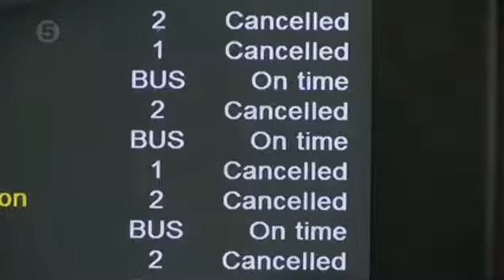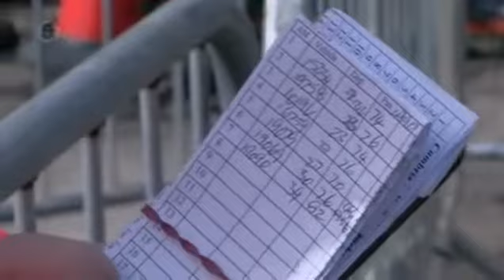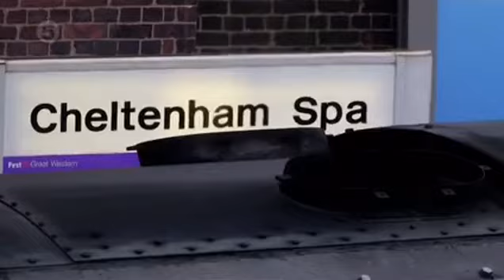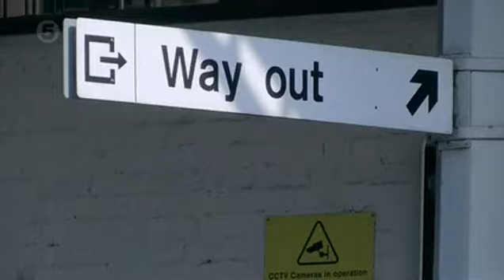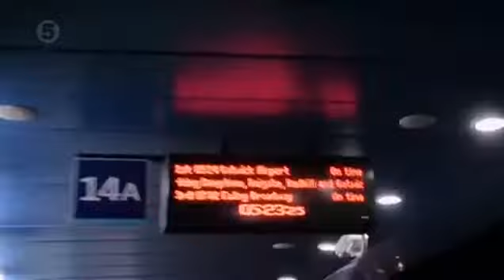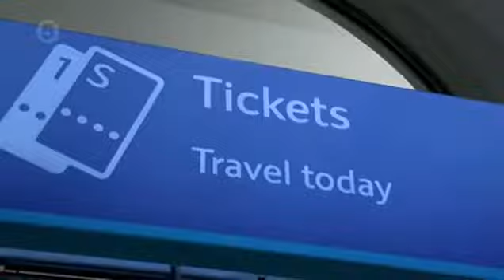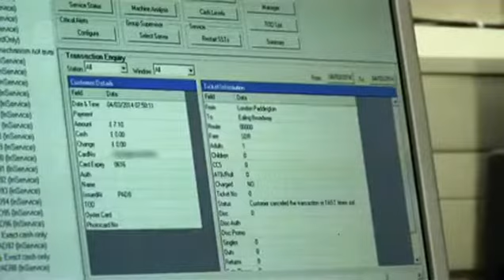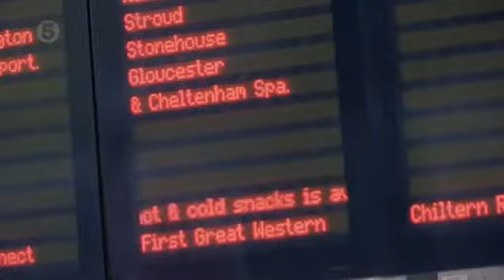The Railway First Great Western S02E03 Cheltenham Races 2014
Just as the mainline at Dawlish is about to reopen, storms hit the area again.
A crack is discovered in the Langstone cliffs and as landslide threatens to engulf the tracks.
The station meanwhile starts to look like a station again.

In Gloucestershire, the Cheltenham Gold Cup is in full swing, and station manager Rich Morrish has his hands full!

A driver and guard on a Reading to Gatwick comes under pressure after a near miss with a person on the line.